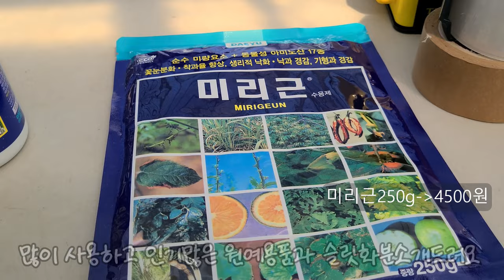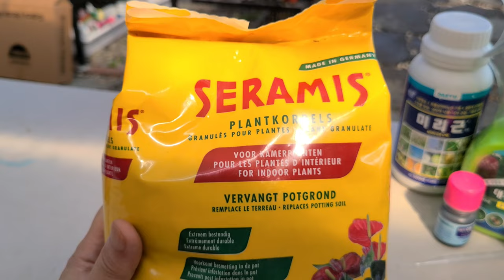월간화원🌳전화주문 ☎ 🌸미니바이올렛 17종 균일가세일🌸보라반다 아스코센트륨 온시디움 거미란 이오놉시스 레이콕키아이🌸 핑크피치🌸베고니아마소니아락 멜라노블라타🌳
안녕하세요
꽃이름 나무이름 야생화이름 화초 월동식물 희귀식물 다육식물
관엽식물 정원식물 실내식물 수입식물 이름과 가격
오늘은 고양시 일산서구 덕이동에 위치한 월간화원 소식전해드려요
월간화원은 2주에 한번씩 소개드립니다
제라늄 페라고늄 미니바이올렛 뉴질랜드앵초 고사리 화초 꽃나무를
중점으로 희귀식물 콜레우스 베고니아 관엽식물
배합토 화산석 영양제등 다양한 원예용품을 취급하고 있습니다
주차하기 편리한 넓은 주 차장이 있고
반려견 동반 입장가능하고 택배포장이 아주 꼼꼼해서
최고의 평점을 받고 만족도가 아주 높다는 평가를 받고 있는곳이에요
오늘은 미니바이올렛 17종 균일가 세일 과 서양난 보라반다 아스코센트륨
 온시디움 거미란 이오놉시스 크리스턴소니아넘 레이콕키아이 와
무늬꼬불이호야 아글라오네마 핑크피치 룬데리파티타임 칼라데아
석화 올리브나무 크로톤 반딧불이아이비
식물영양제 비료 해충약 오소모코트 마감프 잭스프로페셔날
웅진싹 메네델 칼북스 미리근 세라미스 카네야슬릿화분등
소개드립니다

월간화원:경기도 고양시 일산서구 덕이동598
전   화 주 문:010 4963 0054
영 업 시 간:10~6시까지입니다